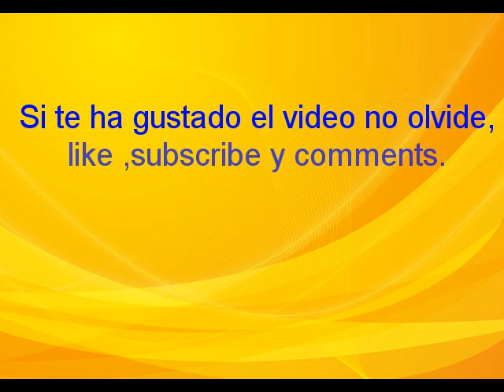Como extraer ORO de componentes electronicos (cristales de cuarzo) Parte 2.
Ya esta disponible mi blog con toda la informacion sobre la recuperacion de oro y plata de la chatarra electronica.Cada proceso aparecera en el blog poco a poco asi que os pido paciencia .Facebook
Romania Gold Recycling.